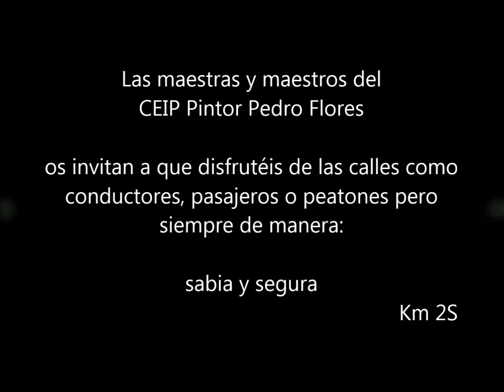Somos conductores - Uso correcto de la bicicleta